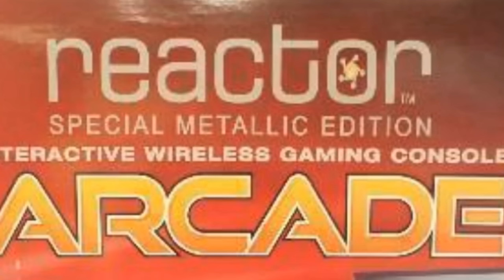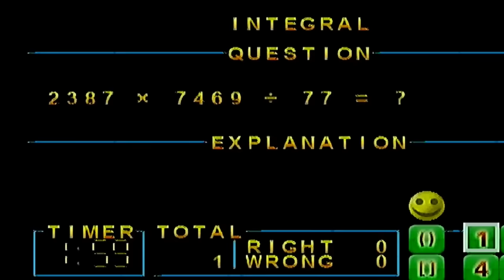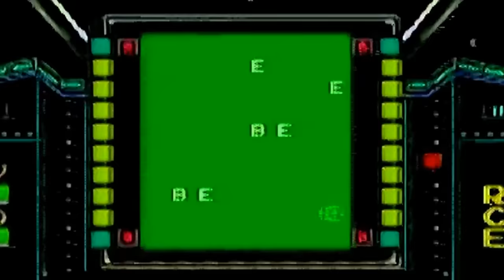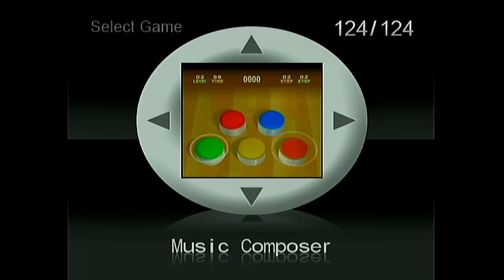Vinny - Plug & Plague: Reactor Special Metallic Edition